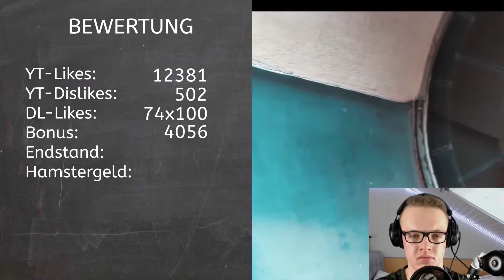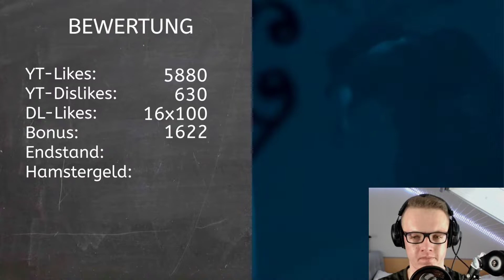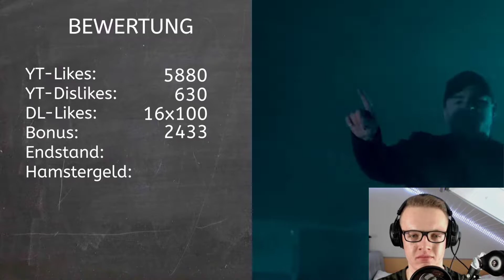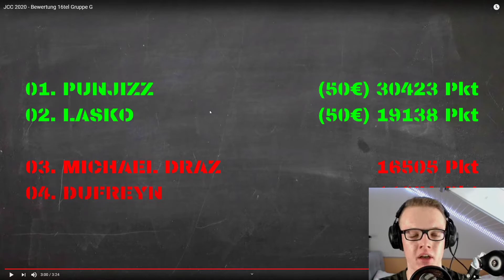JCC 2020 - Bewertung 16tel Gruppe G | Reaction